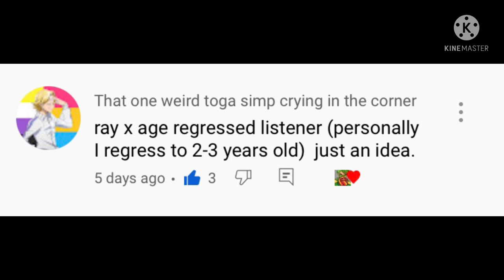Ray x Listener[]You age regress[]what pronouns you will use for me Let me know[]~River~[]